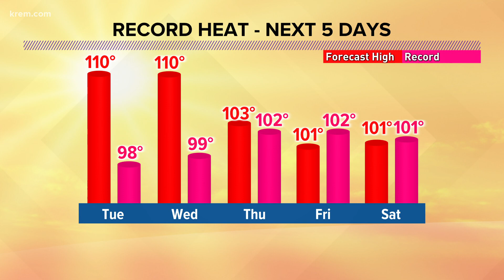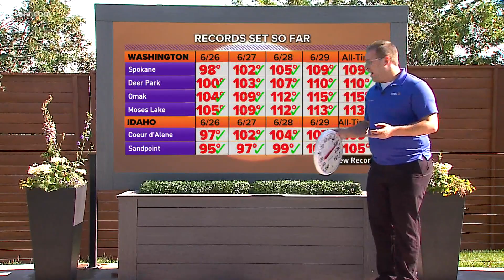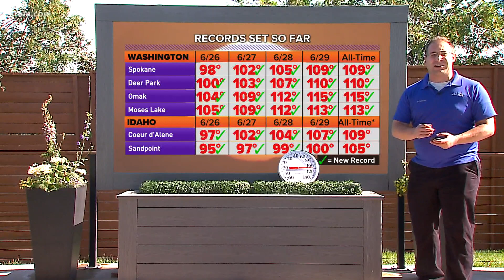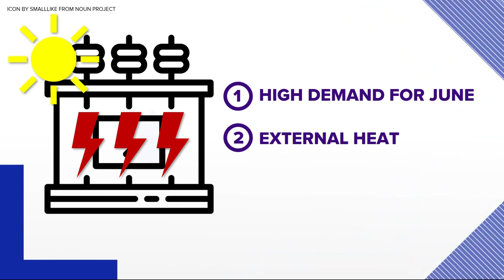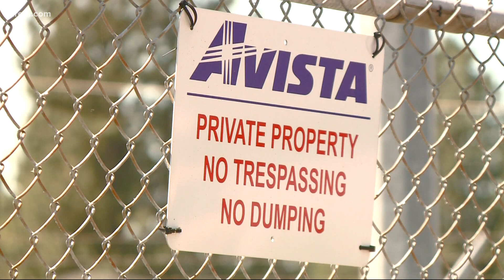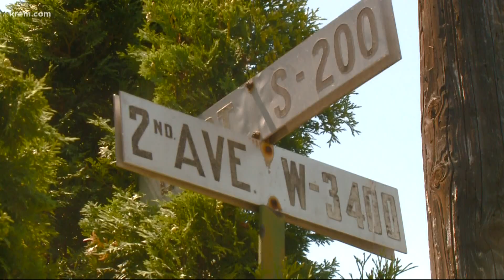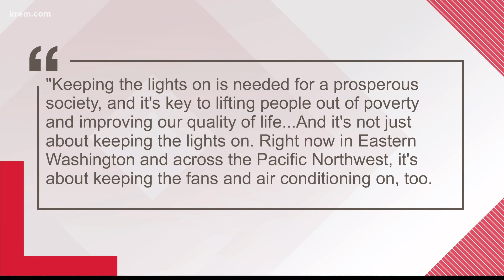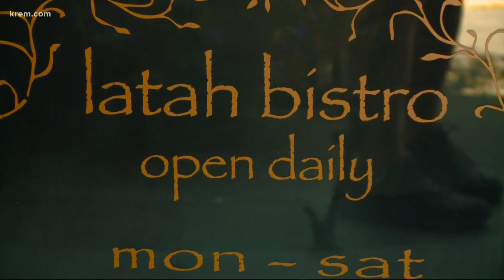Avista power outages on the hottest day in Spokane on record and other top stories at 5 p.m.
Top headlines from the Inland Northwest on June 29, 2021 at 5 p.m.